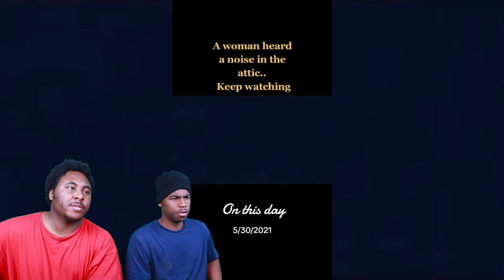Lock your DOORS!!! | Scary TikTok Comp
Today we are watching Scary TikToks That Keep Me Up At Night #258

            OR